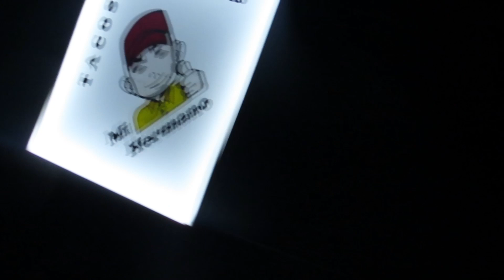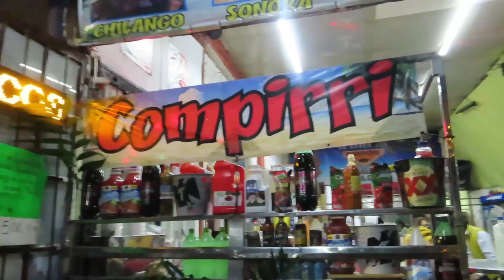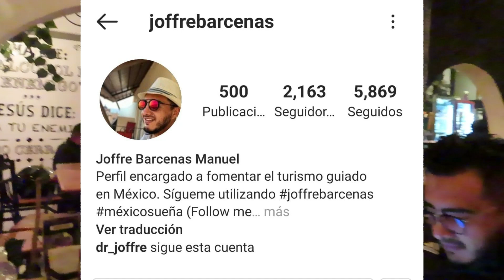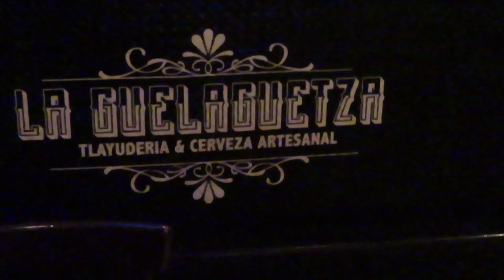VENDIENDO PALETAS Y AYUDANDO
AMIGOS ESPERO Y TODOS PODAMOS AYUDAR CON LO QUE SE PUEDA.
EL MOTIVO DEL VIDEO NO ES PARA PRESUMIR , ES PARA MOTIVAR A MAS PERSONAS QUE LO HAGAN.